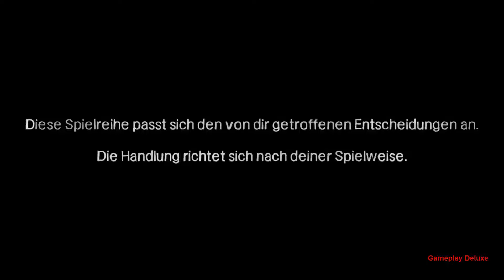The Walking Dead Episode 4 01 - [ Deutsch | Gameplay | german | Let´s Play ]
MODERATION: ZockerAndiLP

Beschreibung:
Gain access to the full season [5 episodes] of The Walking Dead by purchasing the Season Pass, which will act as your gateway to every episode of the game. All five episodes are now available immediately upon purchasing the full season.
A continuing story of adventure horror spanning across 5 episodes:

    Episode 1 – A New Day (Available Now)
    Episode 2 – Starved for Help (Available Now)
    Episode 3 – Long Road Ahead (Available Now)
    Episode 4 – Around Every Corner (Available Now)
    Episode 5 – No Time Left (Available Now)

Key Features:

    Experience events, meet people and visit locations that foreshadow the story of Deputy Sheriff Rick Grimes
    Meet Glenn before he heads to Atlanta, explore Hershel’s farm before Rick and his group of survivors arrive and before the barn becomes a notorious location in Walking Dead lore
    Features meaningful decision-making, exploration, problem solving and a constant fight for survival in a world overrun by the undead
    Artwork inspired by the original comic books